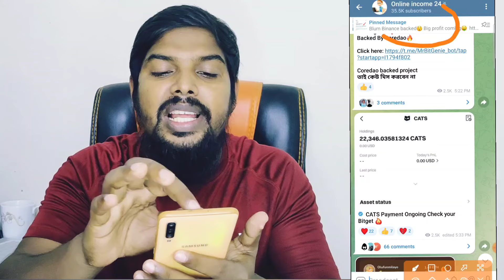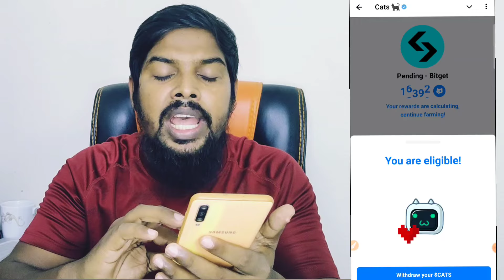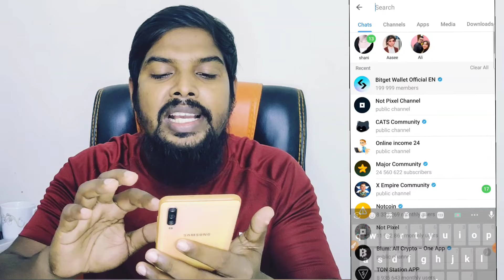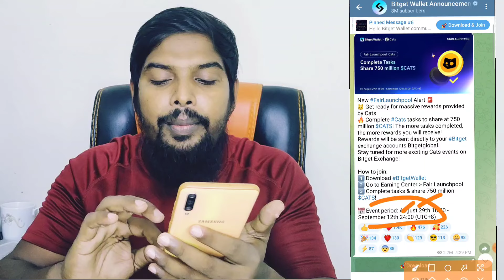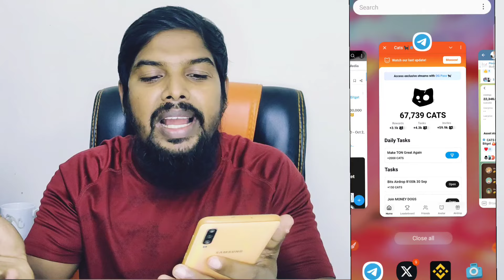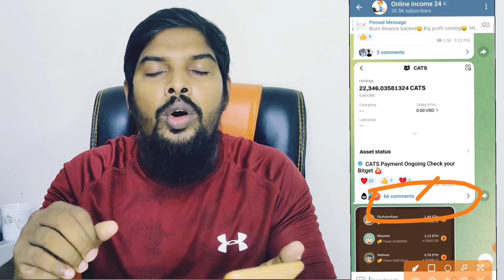Cats পেমেন্ট করেছে || আপনি কেন পাননি? Cats payment proof || Cats withdraw update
Cats কবে পেমেন্ট করবে
Cats কবে টাকা দিবে
cats কবে list হবে
cats
Cats withdraw
Cats airdrop
 Cats new update
 Cats telegram
 Cats update
Cats withdraw update
 Cat new update
 Cats telegram offer
Cats bot
 Cats offer withdraw
Cats withdraw
 Cat withdraw update